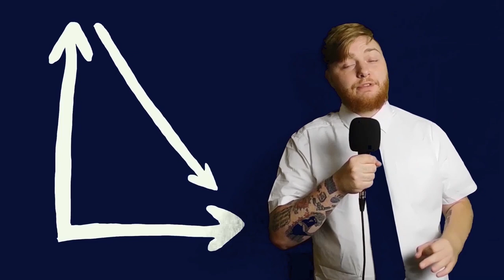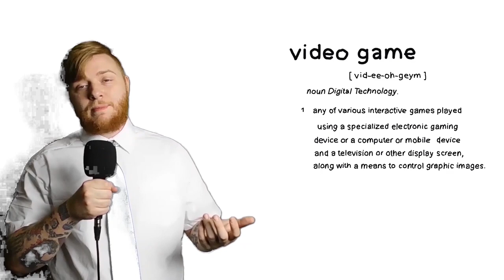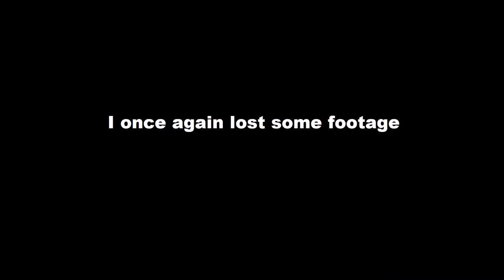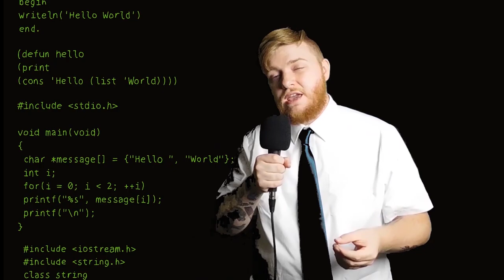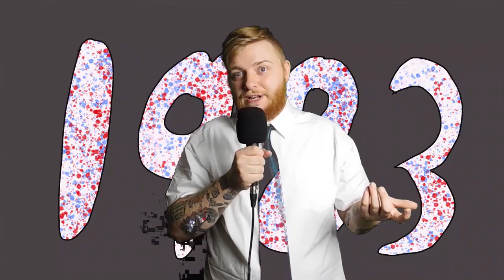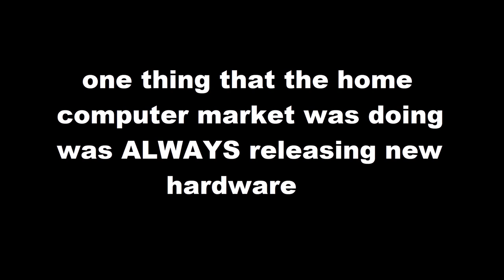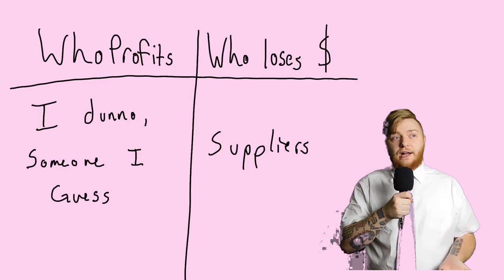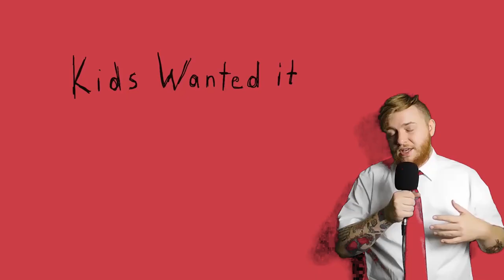How A Robot Saved Video Games - DROP OUT HISTORY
My name is Nate and welcome to Drop Out History!

(I’m not a reputable source and may occasionally get some information wrong, please be kind and we can discuss and correct it together!)

This is a look into the early days of the video game industry and how it lead to the climate where a toy robot was in a position to save it.

Leave your topic suggestions in the comments and I'll try my best to look into them.

Follow @DropOutHistory on Tik Tok and Twitter for daily uploads.

0:00-0:21
Hip Jazz - Bensounds.com

0:28-0:48
Sad Emotional Piano - DS Productions

:50-1:05
Drop Out History Theme - Think Machine [that’s my band!] (feat. Evan Garaizer on Trumpet)

1:13-3:17
On Hold for You

3:20-6:01
Night In Venice

6:10-7:13
Crinoline Dreams
7:17-9:16
Jazz Brunch

9:19-10:14
Deuces

10:17-12:16
Hard Boiled

12:19-14:03

14:06-15:53

15:57-16:57

17:01-17:44

17:47-19:51

19:56-21:48

21:51-23:32

23:36-24:05

26:47-27:06

27:10-27:47

27:50-30:52

30:52-32:57

33:05-34:54

34:59-35:08 and 35:24-35:57

36:00-38:39

38:39-40:04

40:08-40:54